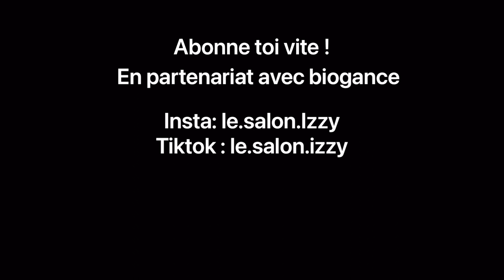Toilettage bichon frisé avec les cosmétiques BIOGANCE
Toilettage d’un bichon frisé avec les Cosmétiques biogance -20% avec mon code : salondizzy20 sur le

Oublie pas de liker cette vidéo ! Ça donne de force pour continuer à vous proposer du contenus ❤️